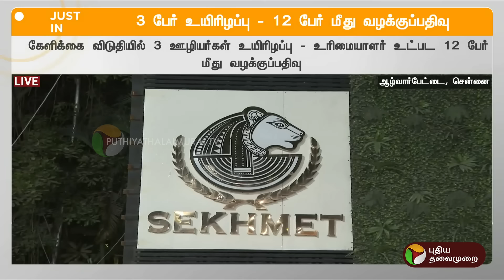BREAKING: ஆழ்வார்பேட்டையில் பதற்றம்: உரிமையாளர் எங்கே? விபத்திற்கு என்ன காரணம்? | CHENNAI | PTT